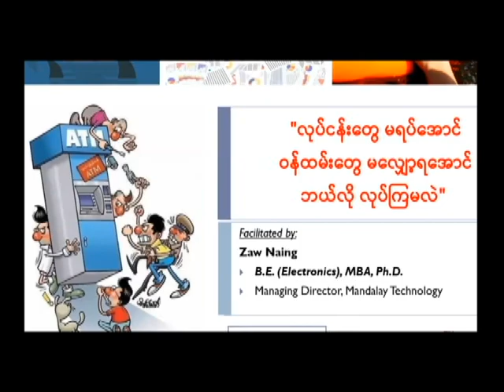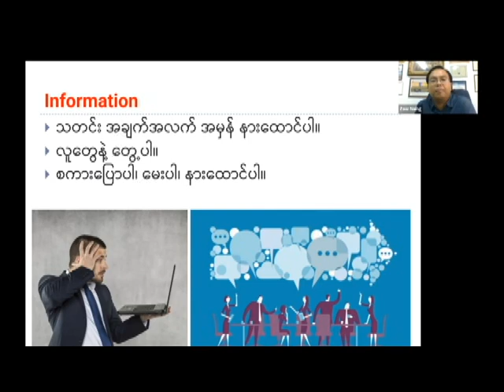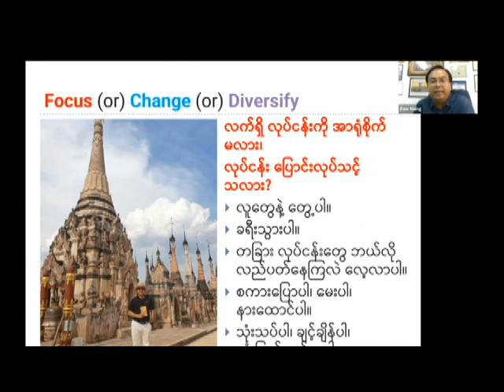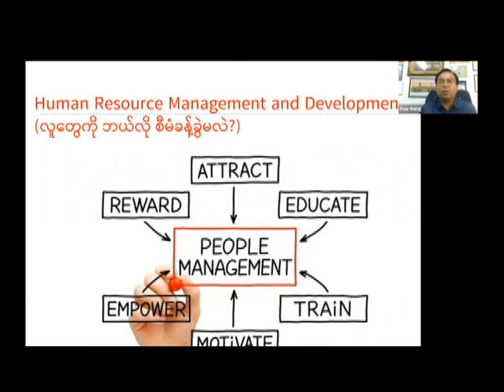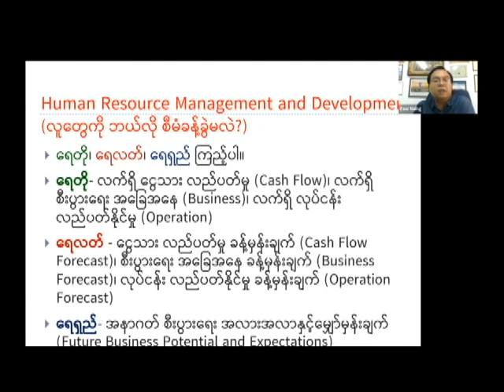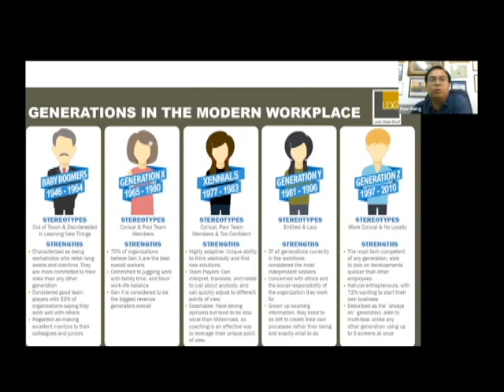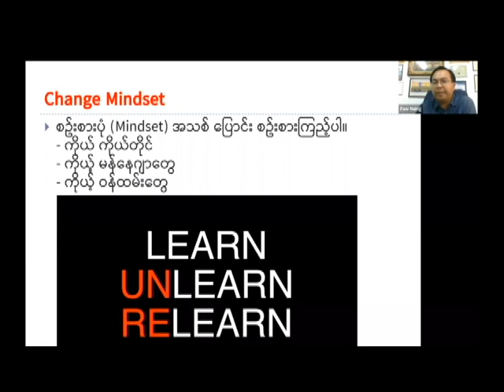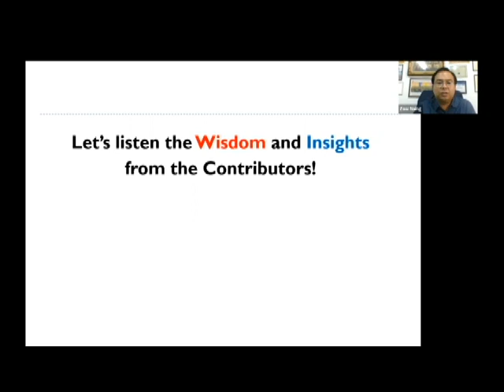Business Survival in Crisis Times Part 1 (for Myanmar Businesses in 2021)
Myanmar is facing the worst crisis of all times right now since the military coup on 1st Feb. People are suffering in various ways. Businesses are also trying to survive and trying to keep the jobs for their staff members/employees. This is a facilitated discussion session online, and people from various businesses and organizations participated to share and learn from each other. Zaw Naing made an introductory presentation to trigger the discussions. It is in Part 1. Part 2 consists of discussions, sharing of insights, and information.